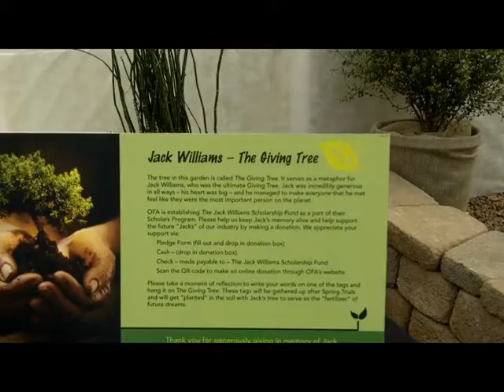03.26.11 Video blog from California Spring Trials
Check out these short video snippets from the stops at Plug Connection, Ecke Ranch and Proven Winners